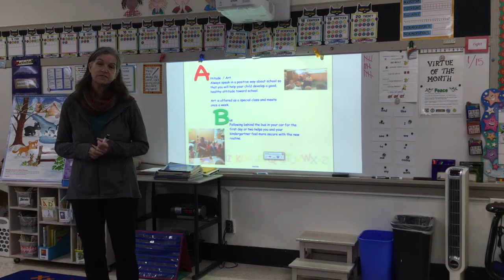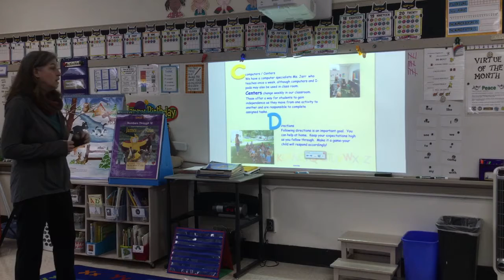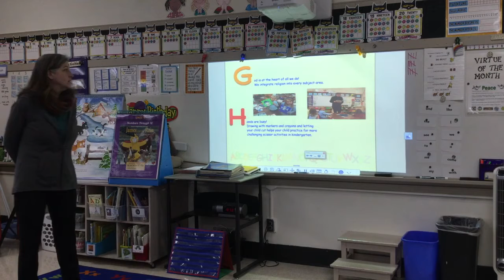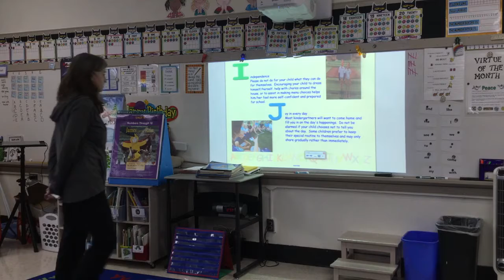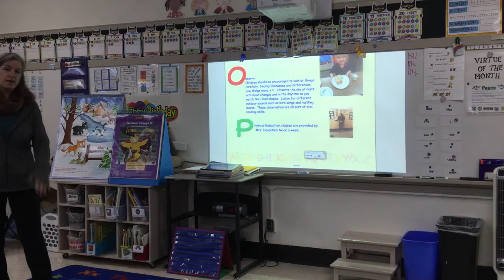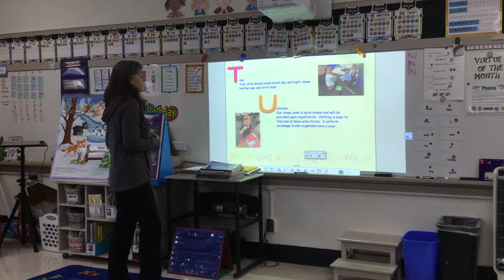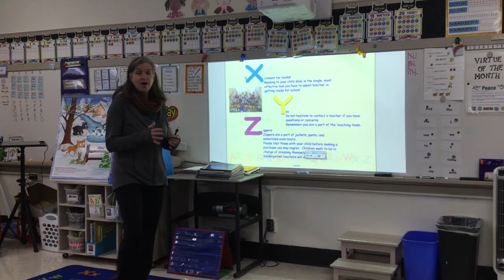Welcome to Kindergarten! | St. James Elementary School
They're only young once. Witness the difference a Regis Catholic Schools education can make for your child. We are a Christ-centered, Catholic school system that focuses on educating the whole child -- mind, body and spirit. Our kindergarten classrooms are warm and welcoming, with teachers and support staff who work in partnership to provide the best for your child. We offer a calm and positive learning environment that will allow your child to thrive. We know you have a lot of questions as you prepare your little one for this big step. We invite you to explore this video about what you can expect in our kindergarten classroom at St. James Elementary School in Eau Claire, Wisconsin.